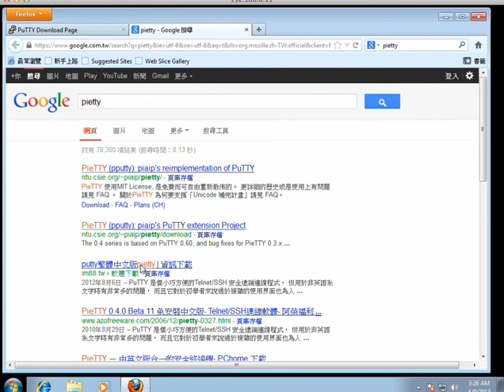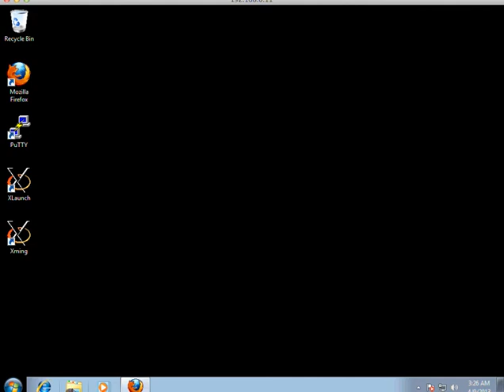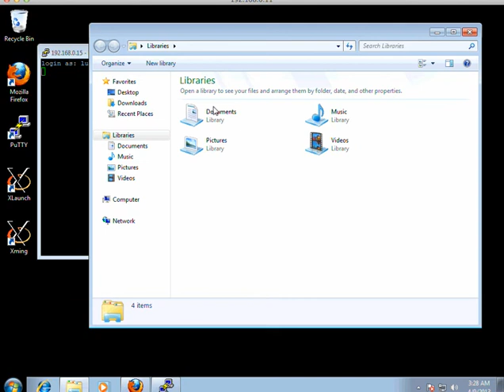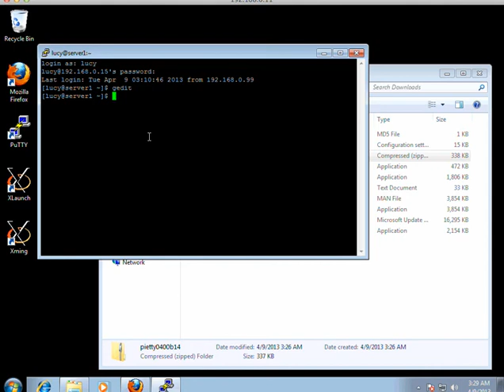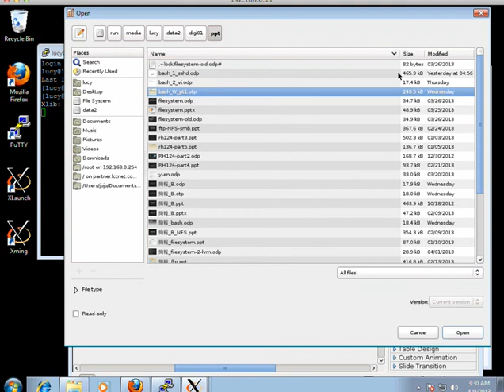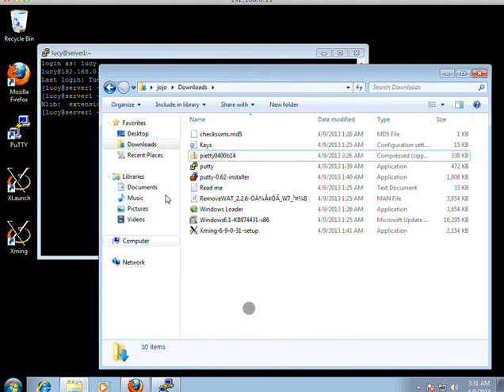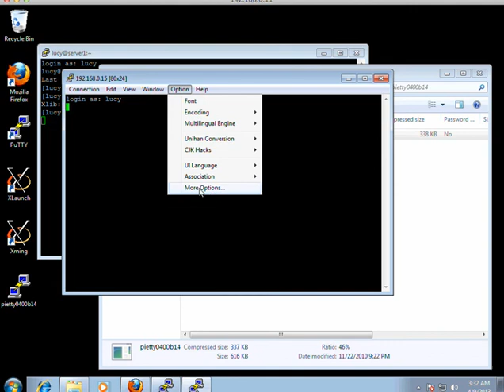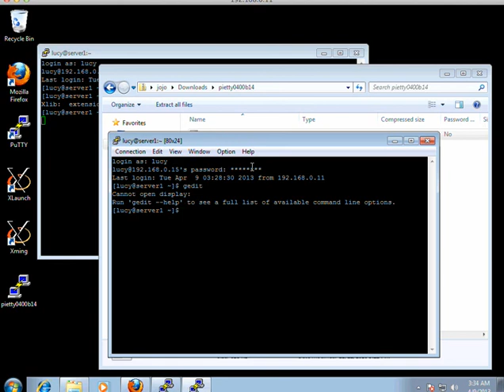10.RHEL/CENTOS BASH shell 基礎教學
putty  Xming 在視窗系統的遠端視窗操作